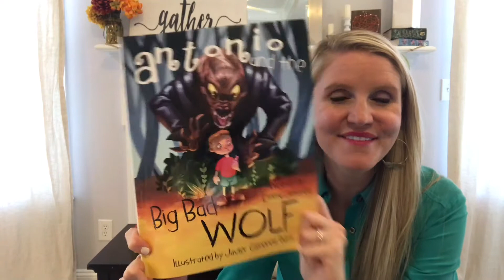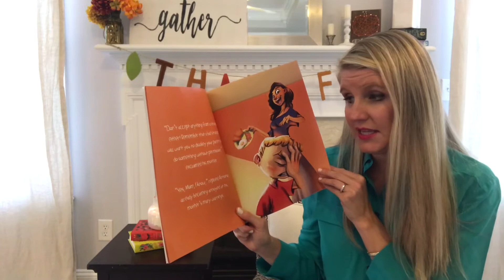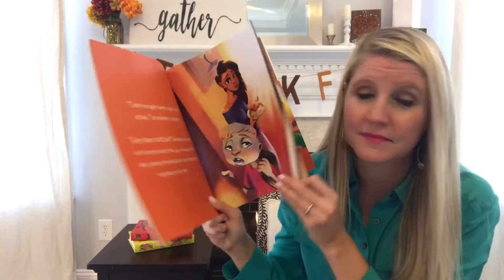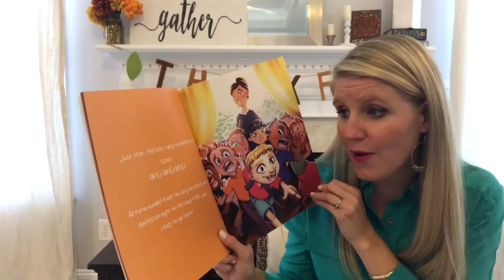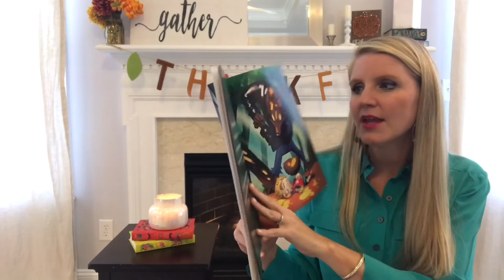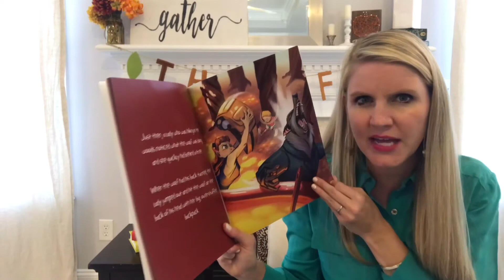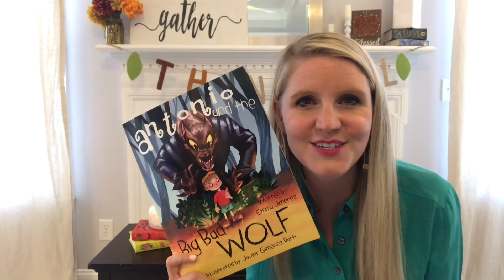Antonio and the Big Bad Wolf by Emma Jimenez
You can purchase this book on Amazon!!